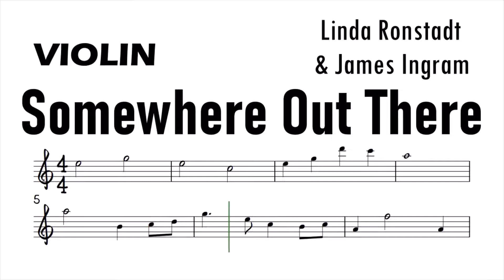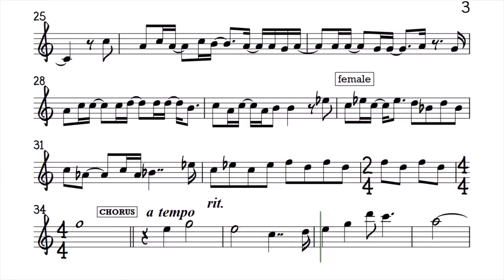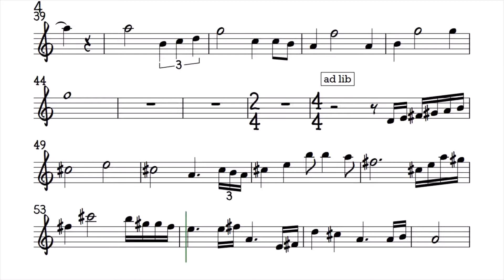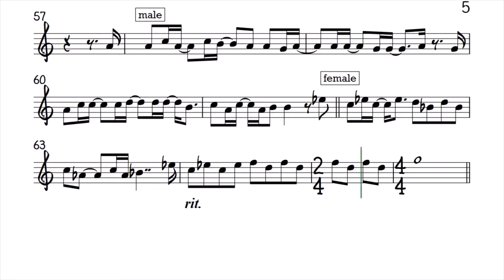Somewhere Out There Violin Sheet Music Backing Track Play Along Partitura